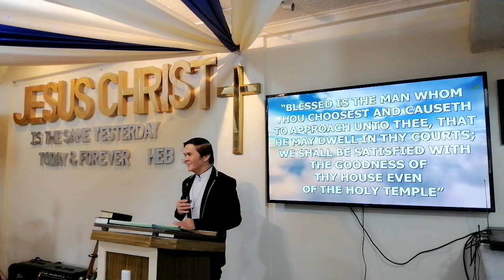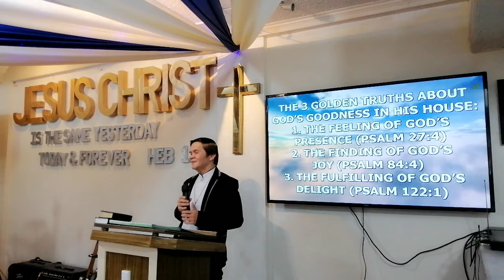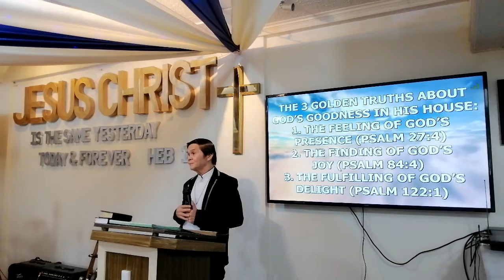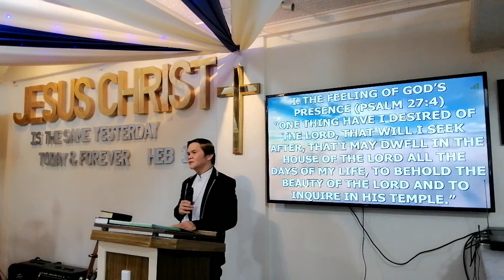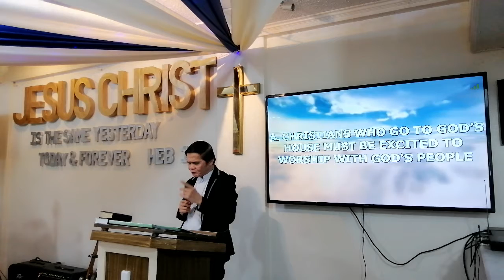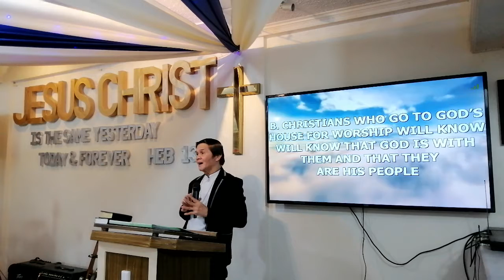GOODNESS IN THE HOUSE OF GOD | Bishop Paul Maglaya